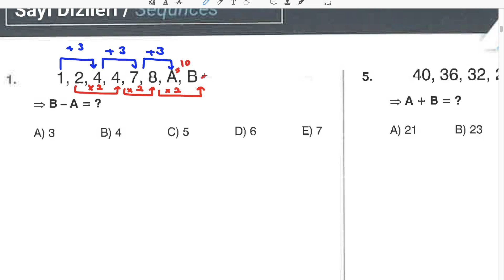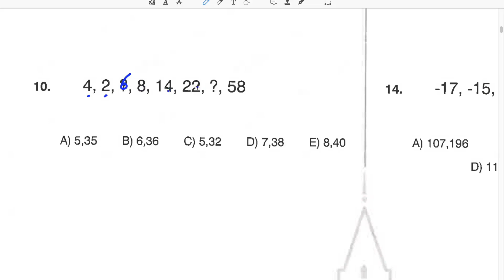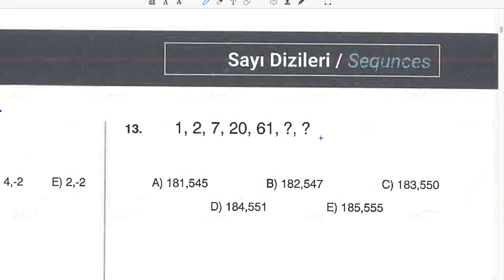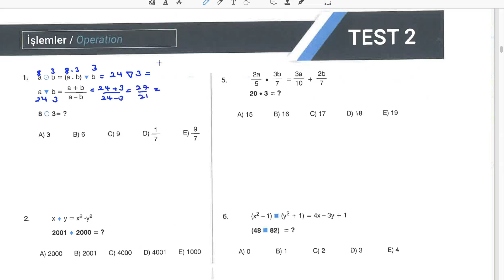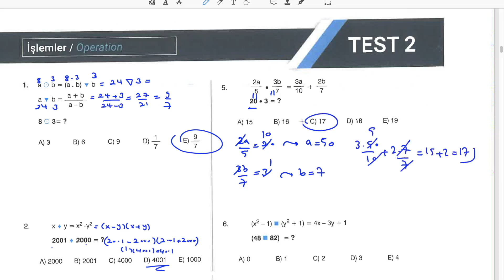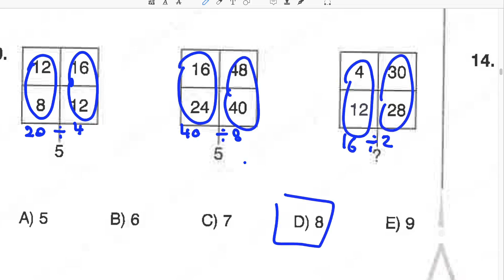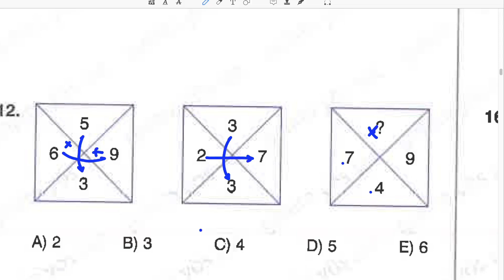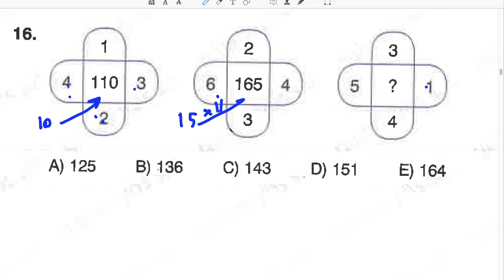پکیج طلایی جمع بندی هوش گالاتاـقسمت دوم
حل تست های شماره ۱ فصل های :
-پسورد
-سری اعداد
-ایشلم
-رابطه شکل و عدد

🔻حل تمامی سوالات کتاب هوش گالاتا به همراه بررسی جز به جز نکات هوش

🔻منبعی مناسب برای جمع بندی هوش

✔️دوره کاملا آفلاین می‌باشد و دسترسی به دو فصل اول فعال می‌باشد.
✔️هر ۳ روز یکبار فصل جدید آپلود می‌شود.
✔️پایان دوره خرداد ماه می‌باشد.

تخفیف ویژه برای کسانی که دوره‌ جمع‌بندی را تهیه کرده‌اند ❗️

برای تهییه پکیج از طریق تلگرام به مدیر مجموعه پیام دهید .

برای دیدن محتوای بیشتر کانال رو حتما سابسکرایب کنید

قسمت های ویدیو
00:00 - پسورد
9:27 - رابطه عددی
26:00 - ایشلم
38:08 - رابطه شکلی و عددی

سلام رفقا - من محمد پورحسابی هستم . مهندسی مکانیک رو توی ایران در دانشگاه علم و صنعت تموم کردم و بعد تصمیم گرفتم مسیرم رو توی رشته دندان پزشکی ادامه بدم . سالیان زیادی هست که تدریس ریاضی انجام میدم و تصمیم گرفتم در این کانال تجربیات خودم رو در زمینه درس خوندن پیشرفت کردن توی زندگی باهاتون به اشتراک بذارم - خیلی خوشحال میشم که توی این سفرم تو رو همراه خودم ببینم سعی کنیم با هم دیگه توی زندگی پیشرفت کنیم.
برای اینکه مطالبم رو از دست ندی حتما کانال رو سابیسکرایب کنید.
اگر قصد ادامه تحصیل در ترکیه رو داری حتما به کانال زیر در تلگرام مراجعه کن تا اطلاعات کافی رو در این زمینه بدست بیاری

اینستاگرام